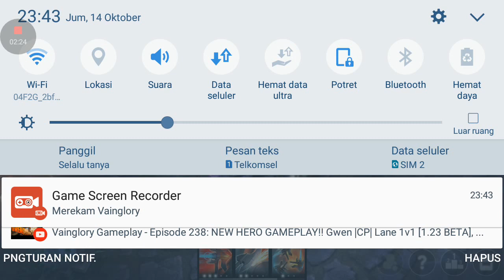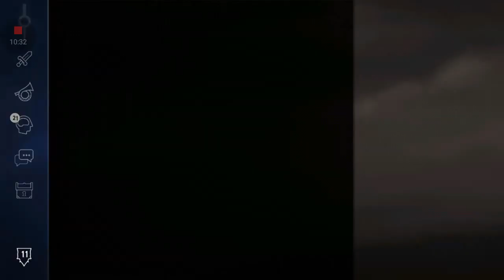vainglory gameplay glaive celeste skye vs ozo